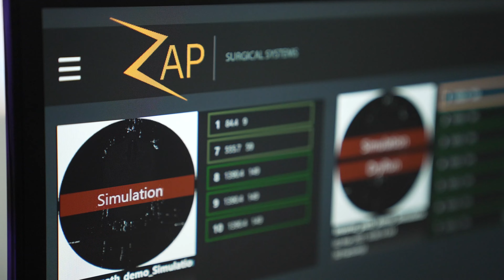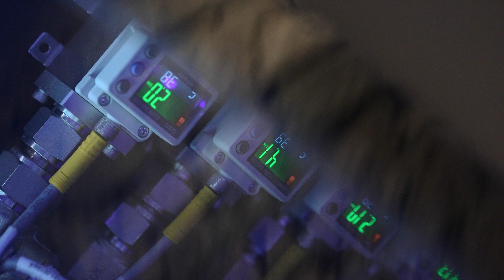ZAP-X Gyroscopic Radiosurgery Platform - Site Compilation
In the pursuit of expanding global access to radiosurgery, ZAP-X was designed to reduce costs of care and expand world-class SRS to locations previously considerable infeasible - including small satellite hospitals, outpatient facilitates, and even physician offices.